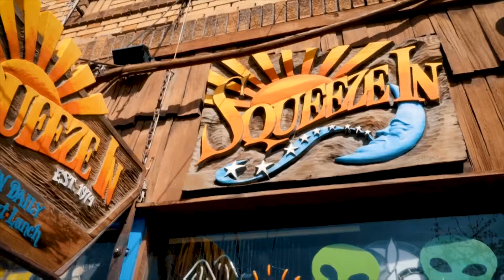SqueezeIn Curbside 05 v1